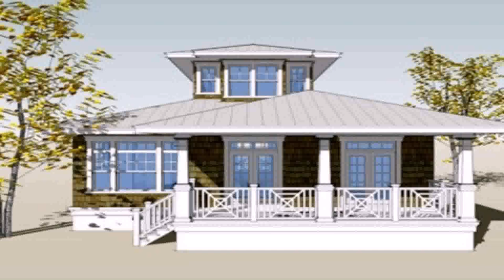Exterior Design For Bungalow House (see description)